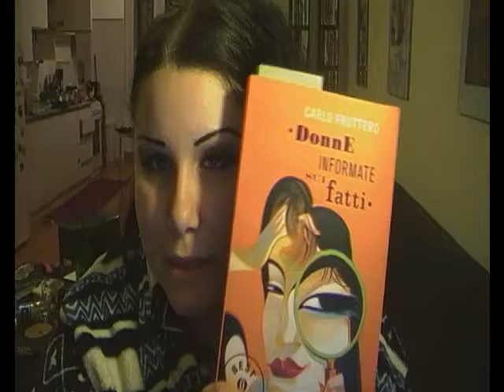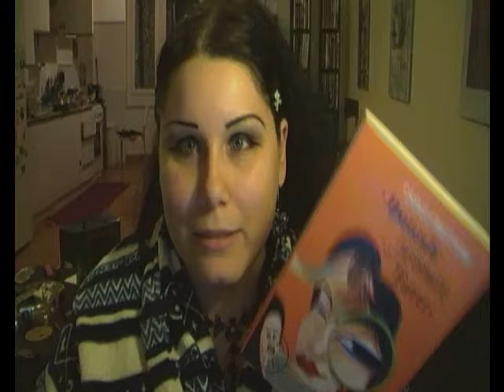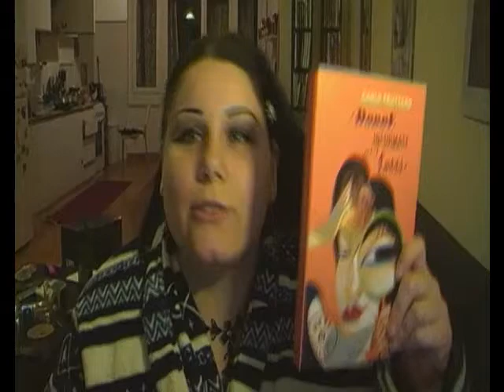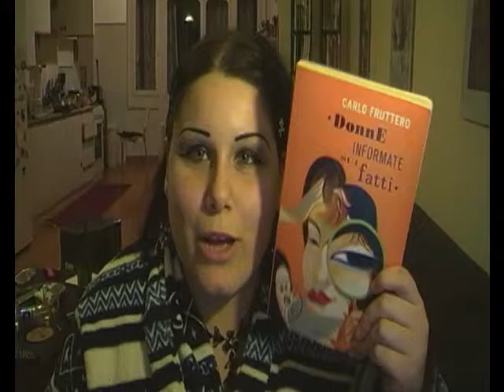[Letteratura] Donne Informate sui Fatti- Carlo Fruttero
La mia ultima lettura... enjoy!